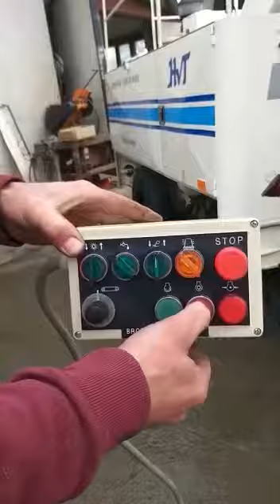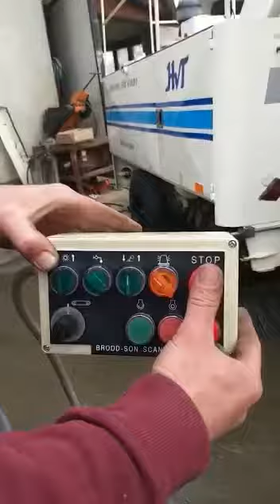10 października 2019